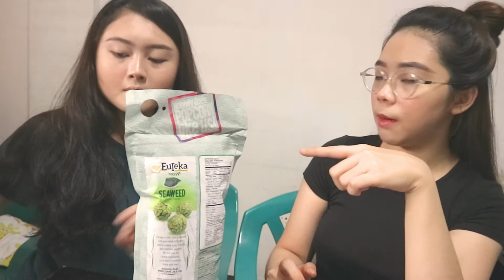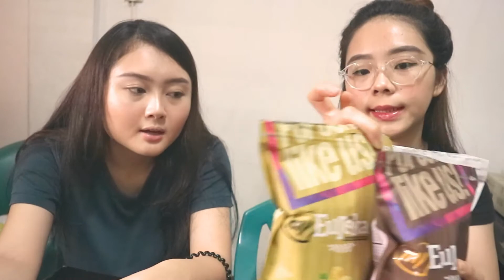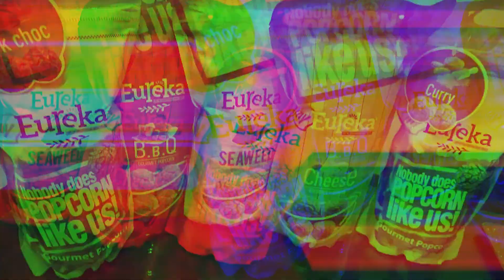REVIEW POPCORN EUREKA! LIAT SIAPA YANG CONGOK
Karena sudah terlalu bosan di rumah, akhirnya cari sesuatu yang bisa divideoin. Ternyata ada beberapa Popcorn Eureka yang udah dibeli jauh hari dan mikir why not bikin review nya. So this is it! Hope you guys enjoy the video..

Kalo ada ide video apa untuk next upload, komen dong guys! Terus, jangan lupa juga disubscribe, like dan share ya video ini ke teman2 kalian. Oh ya, stay strong and safe juga ya during pandemic ini.. We all can fight this together!